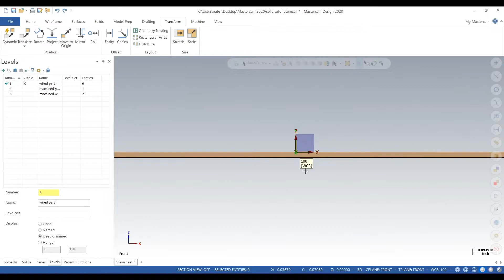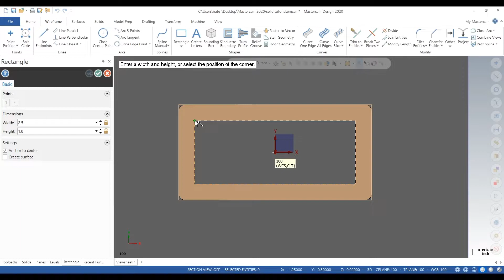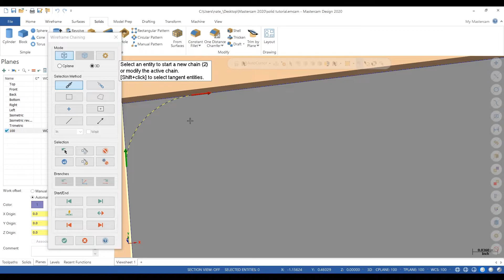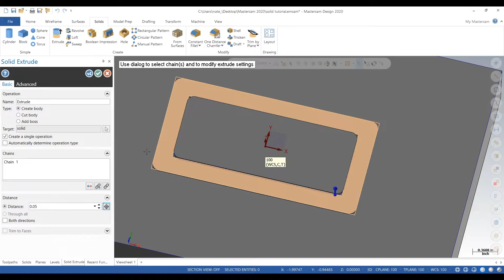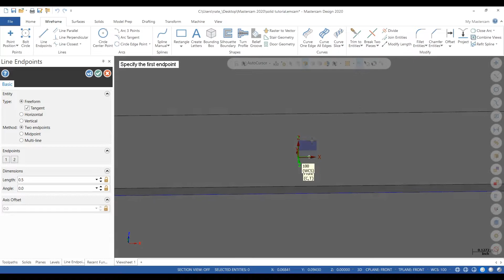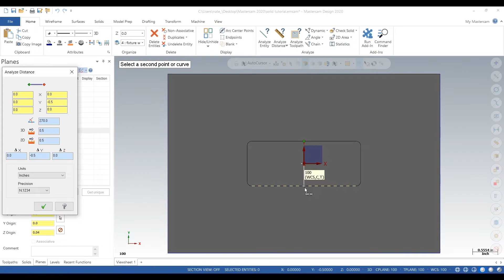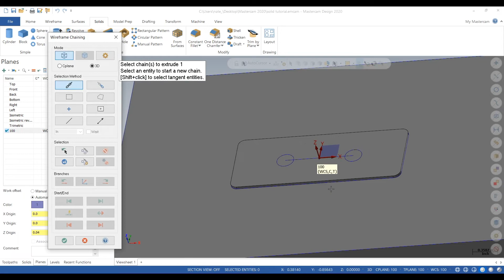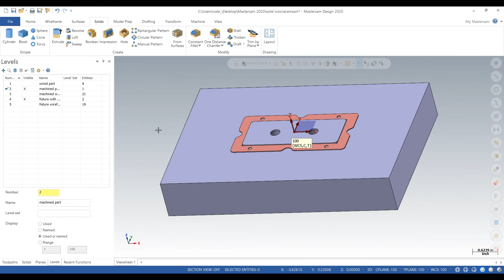HOW TO MACHINE THIN PARTS PART 1! - Boss and Cap method -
In this video we explain how to machine a thin part with a boss and cap method. We then design the boss fixture.